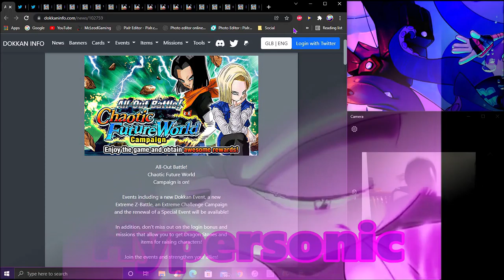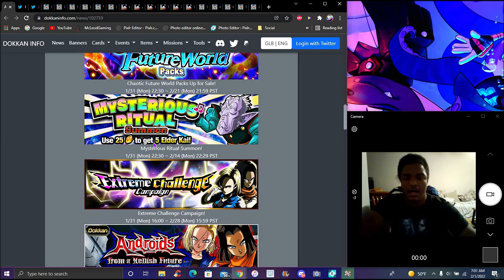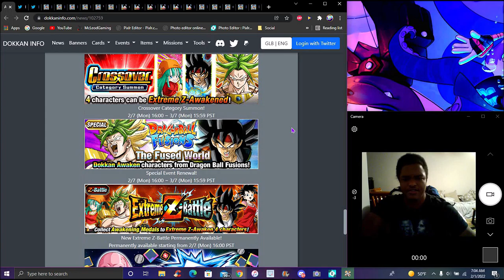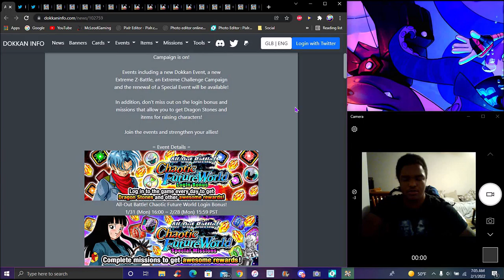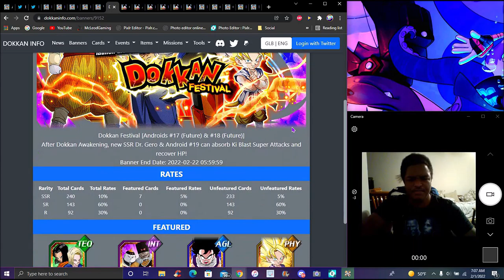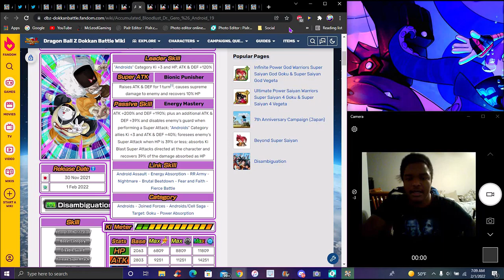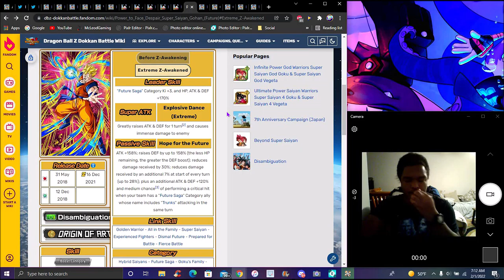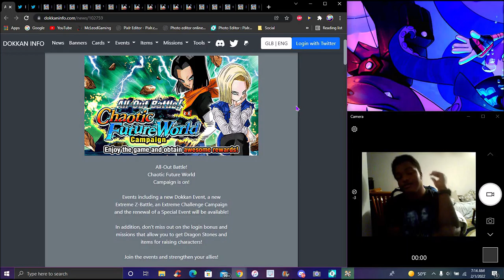SKIP! ??? THE NEW GLB CAMPAIGN TEQ FUTURE 17 & 18 + NEW EZA'S + BANNER CHANGED! ? DBZ Dokkan Battle